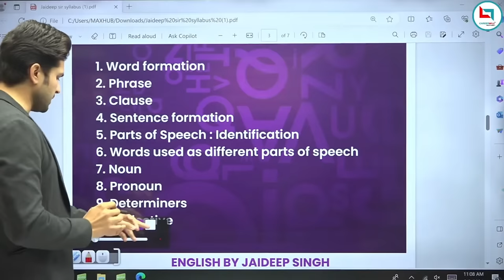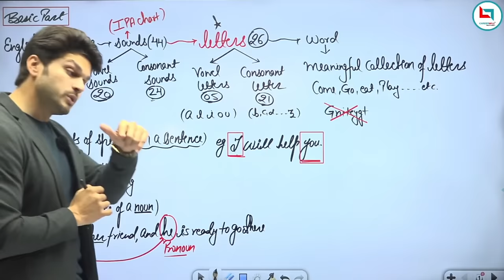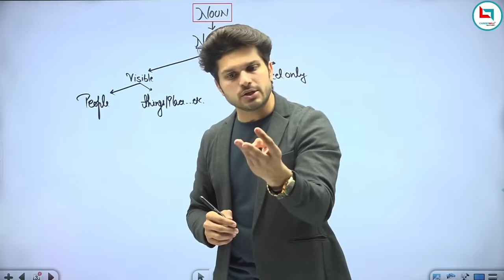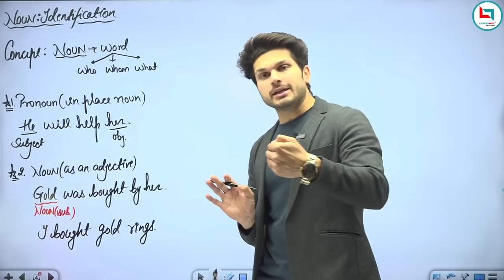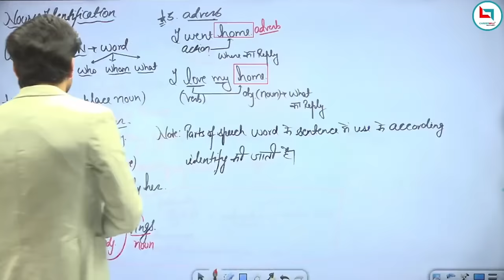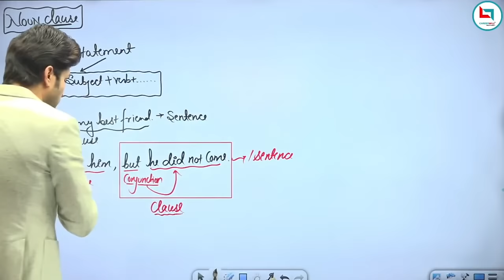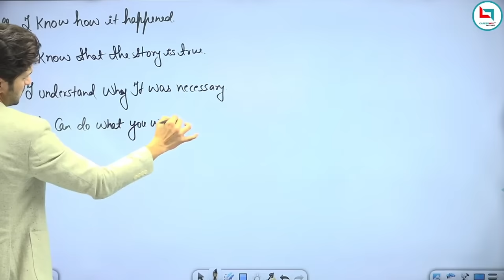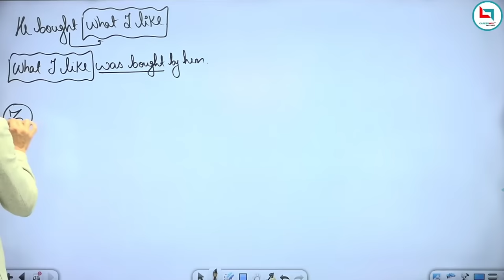Noun || English Grammar for SSC CGL,CPO,CHSL,MTS,CDS,NDA,BANK|| Jaideep sir